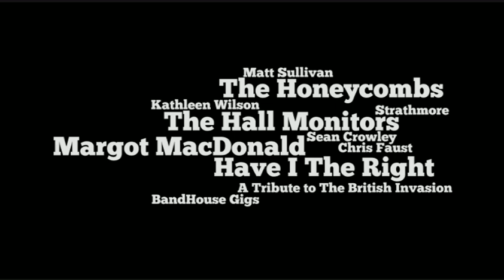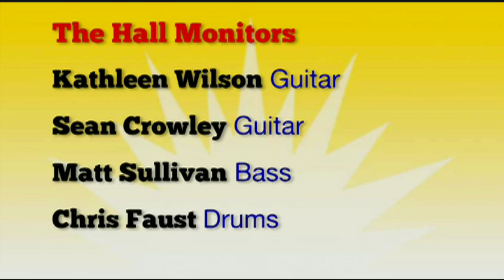Margot MacDonald & The Hall Monitors - Have I The Right